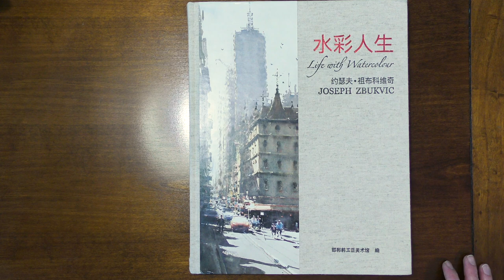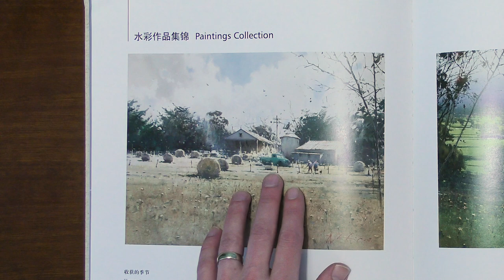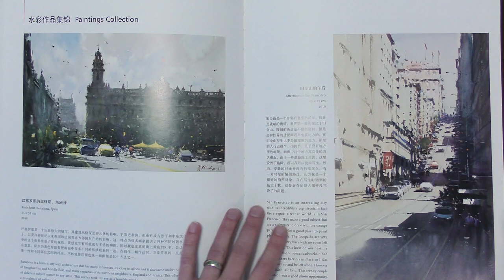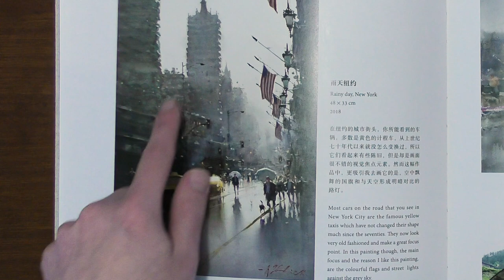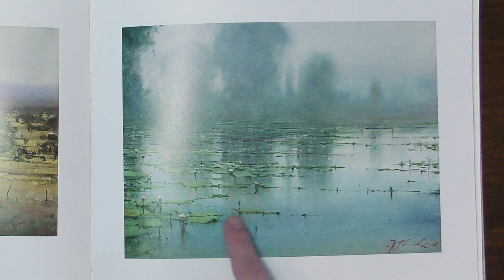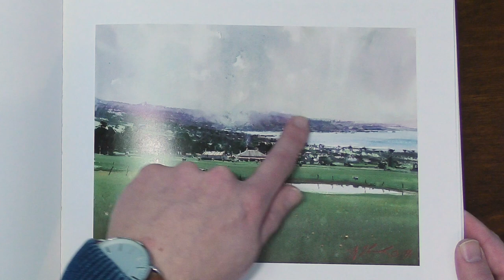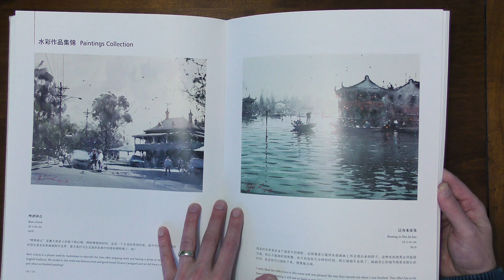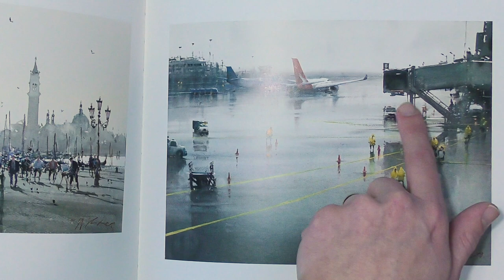A Look At Joseph Zbukvic's Book - Life With Watercolor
▶︎Free Video Lesson: 8 Steps to Avoid Overworking Your Painting

This book was put together after Joseph's solo exhibition in Handan, China in November of 2019. Only a limited number were printed. Sorry, I can't direct you to a place to buy a copy. There aren't any available that I know.